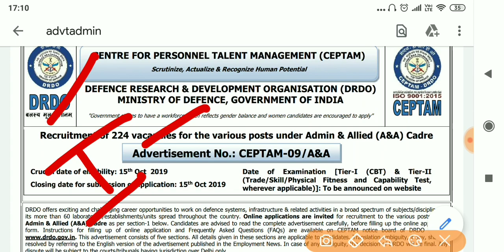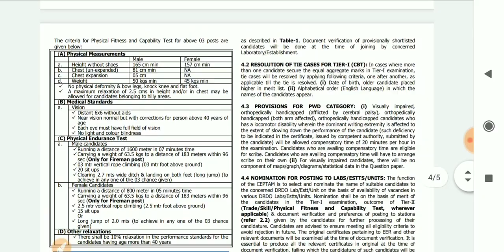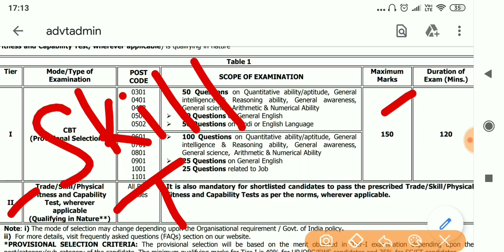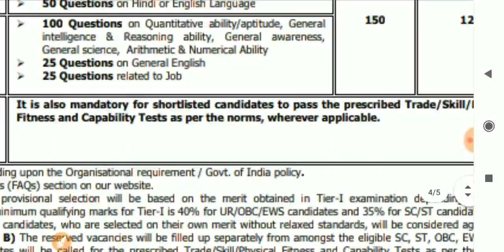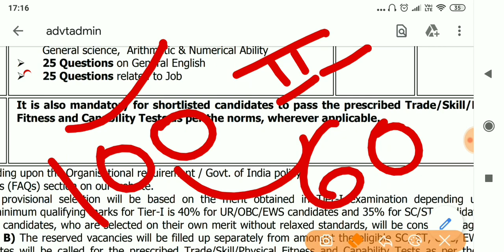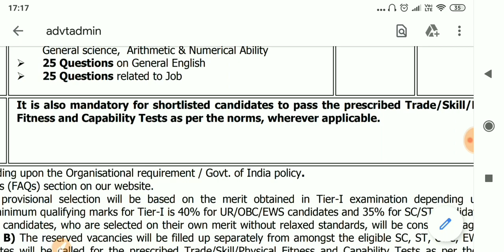DRDO A&A Recruitment 2019 || Final Selection Details, कैसे होता है Final Selection || Skill Test